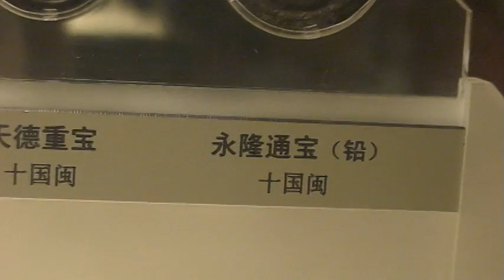上海博物館M2U08187